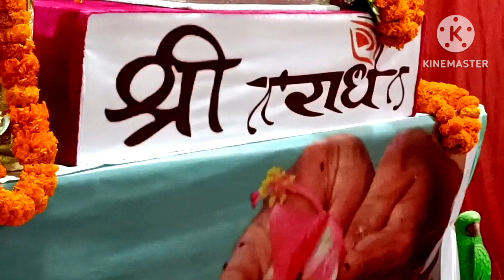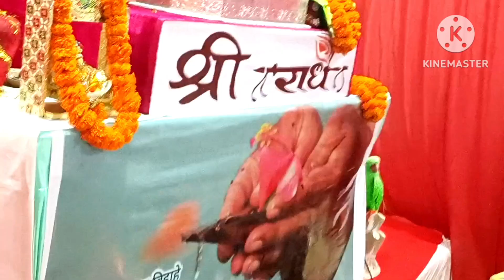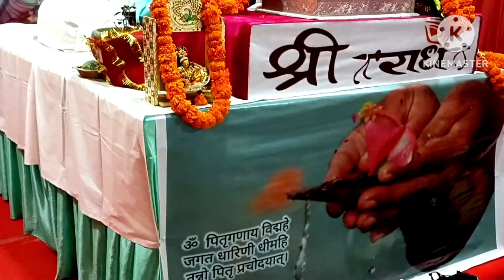साध्वी देवी द्वारा देव‌ स्तुति पिस्का नगड़ी रांची🙏sadhwi Devi of Vrindavan#ever360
नमस्कार पिस्का नगड़ी रांची के इस पावन धरती पर श्री राम वृंदावन के कथा व्यास साध्वी देवी द्वारा अपनी पूरी टीम के सहयोग से देव स्तुति किया जा रहा है ।  जिसका लाभ यहां के नर नारियों द्वारा अंतर मन से उठाया जा रहा है ।आज भागवत कथा का छठवां दिन चल रहा है । इस कथा का भक्तगण शांत मन एवं चित्त से रस पान कर रहे हैं । इस कथा का वास्तविक परमानंद पाने के लिए इस वीडियो को लाइक करते हुए कमेंट में लिखें " जय वृन्दावन बिहारी बांके लाल की जय "।

बोल है .
गुरु देव तुम्हारे जय जय हो ।
श्री रंगनाथ की जय जय हो।
श्री जगन्नाथ की जय जय हो ।
श्री राम तुम्हारे जय जय हो।
घनश्याम तुम्हारे जय जय हो ...
Keywords.